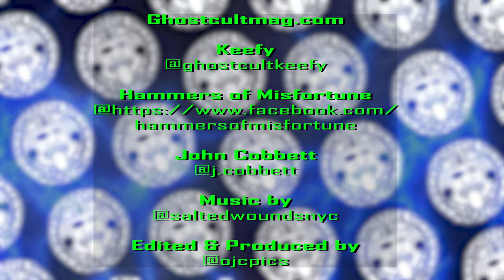John Cobbett of Hammers of Misfortune - "Overtaker" Album Breakdown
Ghost Cult was honored to catch up with John Cobbett of Hammers of Misfortune, Ludicra, and Vhol to discuss the new Hammers album, "Overtaker!" John discussed the new album in detail, the gap between albums, moving to Montana from the Bay Area with his family, challenges of the music industry, going DIY, and more! Interview by Keefy and video editing by Omar Cordy of OJC Photography Theme music by Salted Wounds

Lighting:
5 in 1 Reflector

And our iconic Rope Light

This video contains a shoutout to  Aligned In Ruins